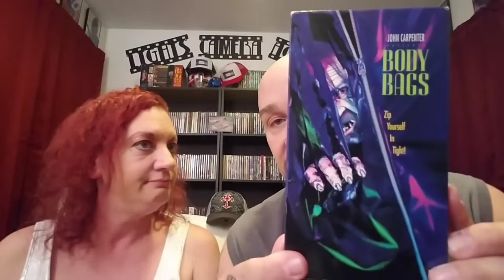Package Time: Elisha